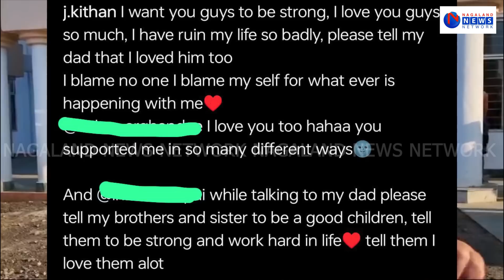POPULAR INFLUENCER FROM NAGALAND JOHNY KITHAN COMMITS SUICIDE IN DELHI; BIDS FAREWELL TO LOVED ONES